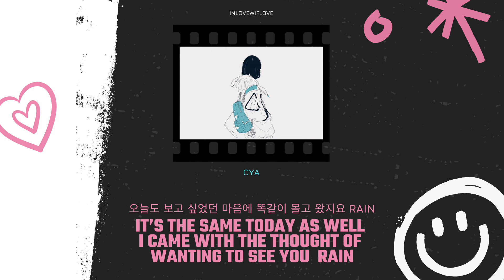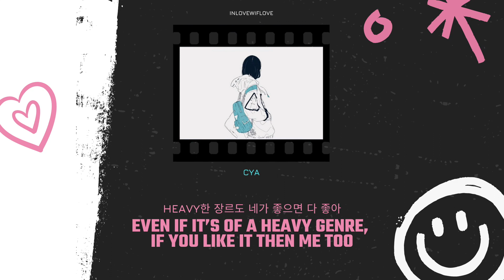[eng/한글/onewe/oneus] CyA Leedo Project — Tone down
ღ listen to Tone down (Prod.Splashgvng & King Theta) CyA Leedo project

ღ please give credits when translating into another language